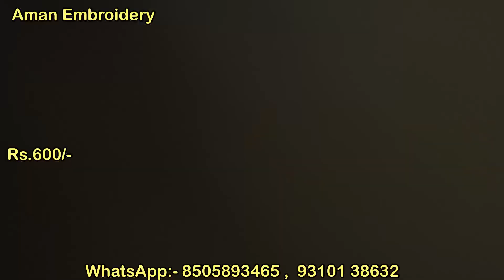ईद महा कलेक्शन , कम दाम क्वालिटी दमदार , होलसेल और रीटेल ,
SHOP NO - 754 KATRA NEEL

suit design